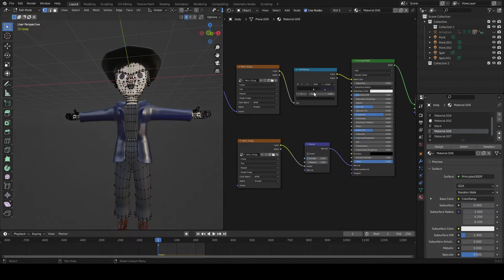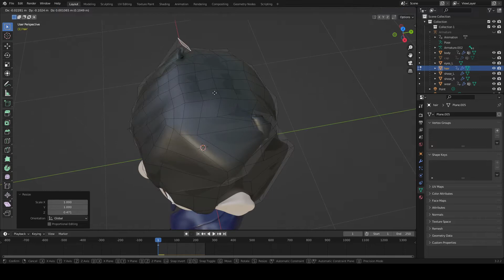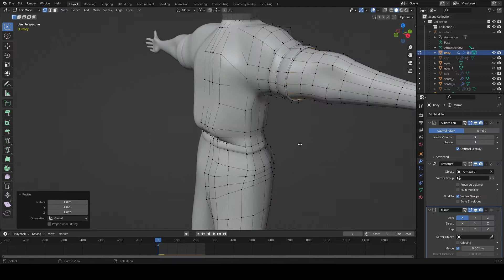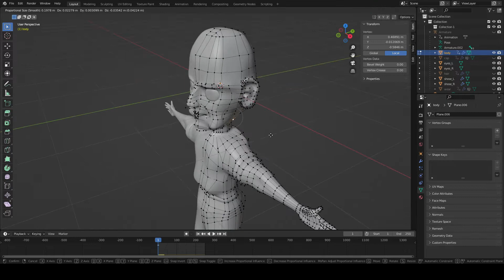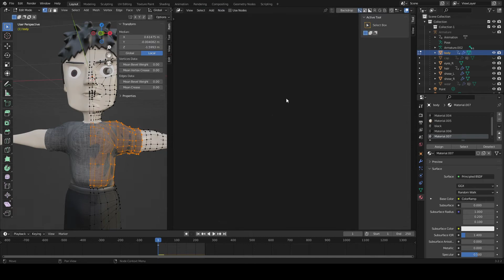[BLENDER] Character Ctrl + C , Ctrl + V - BADBOY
Character COWBOY Ctrl + C , BADBOY - Ctrl + V
I recycle the characters I made and make another character.